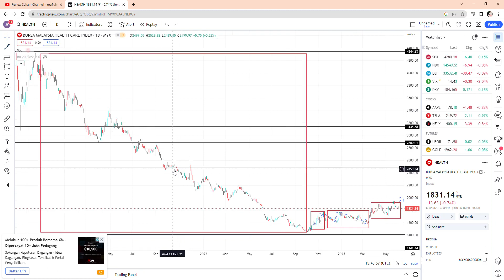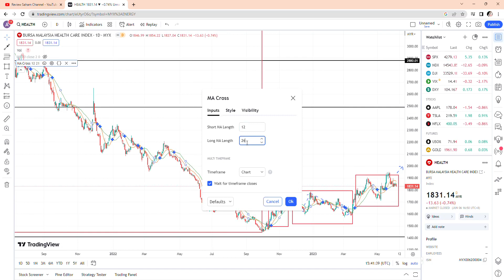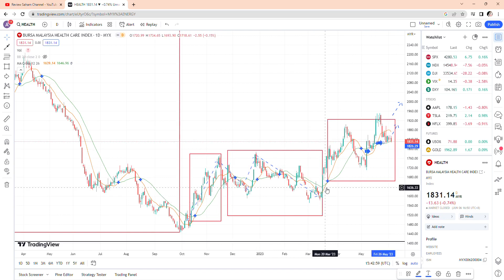Potensi sektor healthcare.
Kupasan kaunter-kaunter saham di bursa malaysia